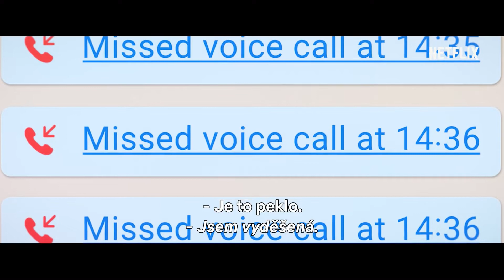Podvodník z Tinderu - trailer - CZ titulky - StanleyS TrailerS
Na internetu ze sebe dělal magnáta, který obchoduje s diamanty a je pořád na cestách, a různé ženy pak obral o miliony dolarů. Některé z nich ale teď plánují odvetu.